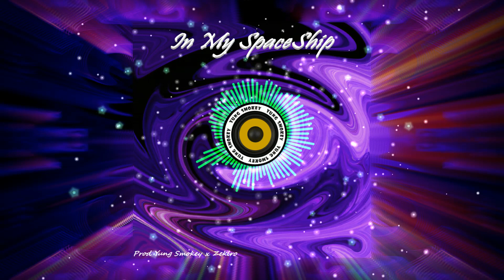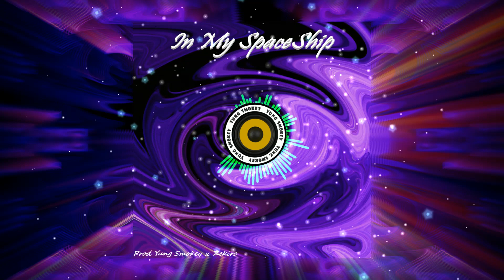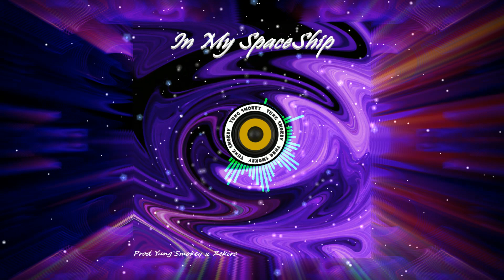[FREE] Juice WRLD x Sofaygo Ambient Type Beat - In My SpaceShip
Free for non-profit use only, all download links are on Beatstars
Must Credit (Prod Yung Smokey x Zekiro)

💸 Get 3 Mp3 Leases For $30.00 (Buy 1 Get 2 Free)
💸 Limited Time Sales !
Get 10 Wav Lease For $150 (Buy 3  Get 7 Free)